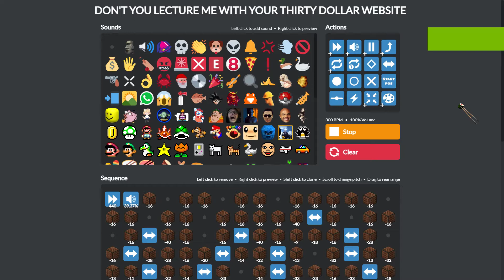pirate of the caribbean